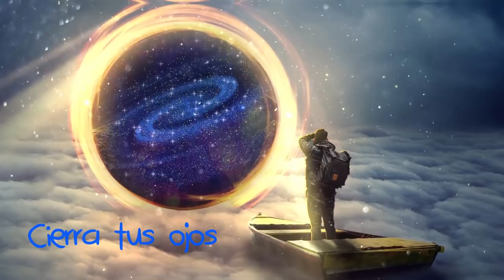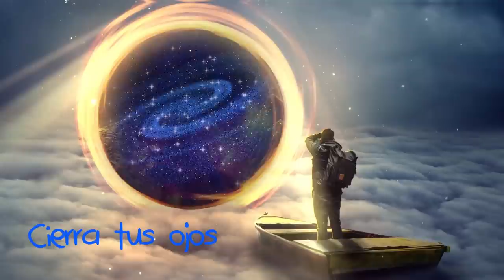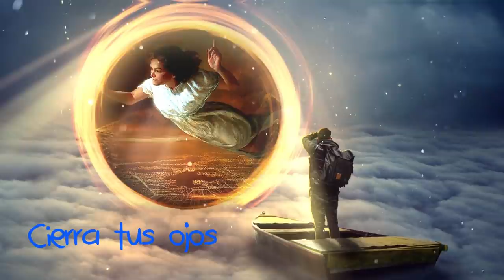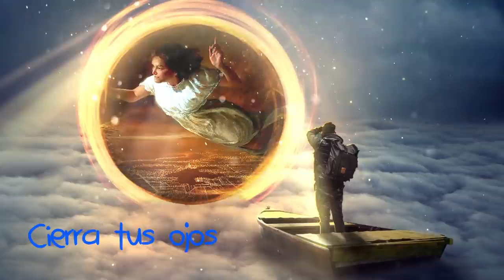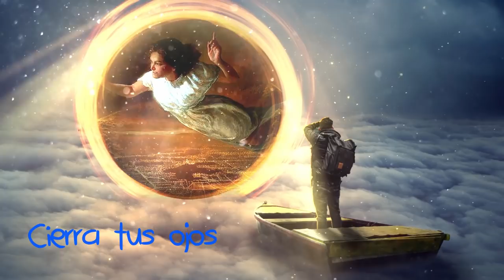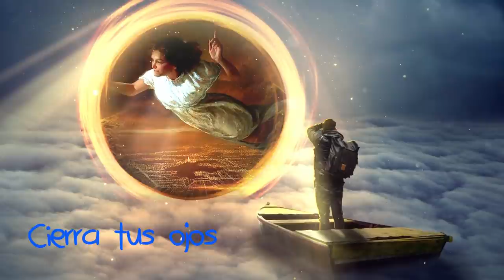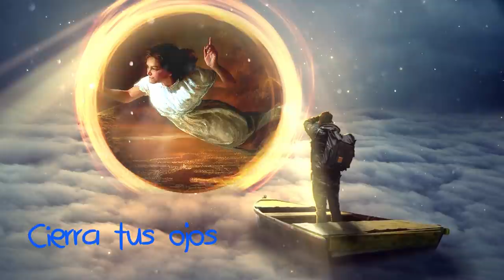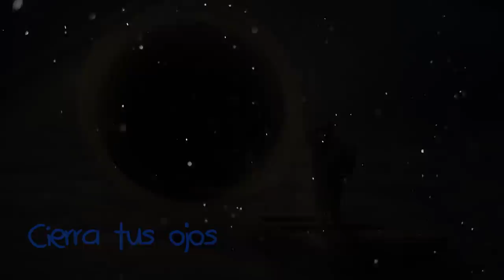Meditación Vipassana para Viaje Astral 👁️ El Portal Espiritual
En esta meditación guiada tipo vipassana a través de la observación entraremos a la frontera del sueño para entrar al portal espiritual que nos permitirá realizar un viaje astral y conectar con el yo